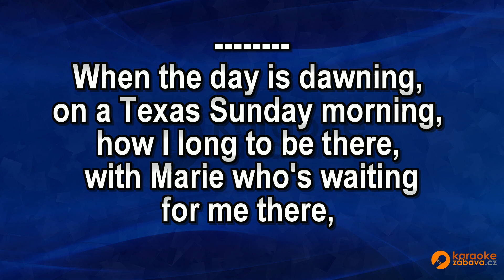FullHD karaoke Is This The Way To Amarillo - Tony Christie feat Peter Kay - ukázka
Skladba ve formátu MP4 FullHD je k zakoupení na adrese Všechny skladby od tohoto interpreta jsou zde Pouze na webech a najdete FullHD Karaoke.